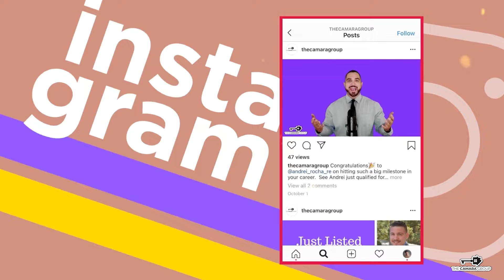Mountain House's Market Minute with Brittani Marston - September 2022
Watch 🎥 🎞 📸  Real Estate Rockstar of The Camara Group Brittani Marston discuss what's happening in a 90-Day Forecast of Mountain House's market on this week's episode of The Market Minute 📈 🏡 ✅

Brittani Marston - REALTOR
DRE # 02147444